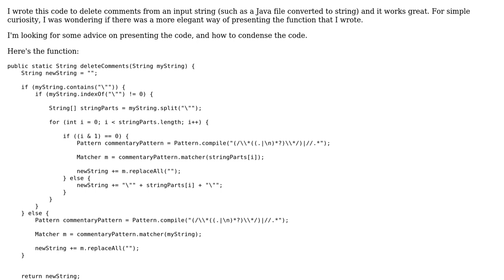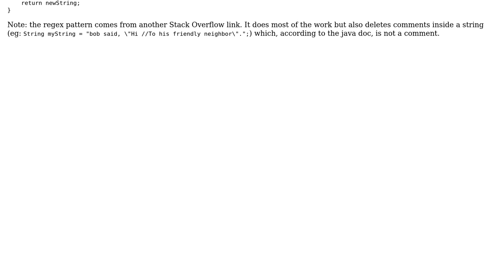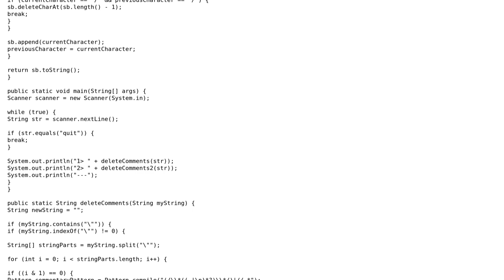Java code to delete comments from an input string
With thanks & praise to God, and with thanks to the many people who have made this project possible! | Content (except music & images) licensed under CC BY-SA | Music | Images & others | With thanks to user Elliott Addi user coderodde and the Stack Exchange Network Trademarks are property of their respective owners. You are responsible for your own actions.